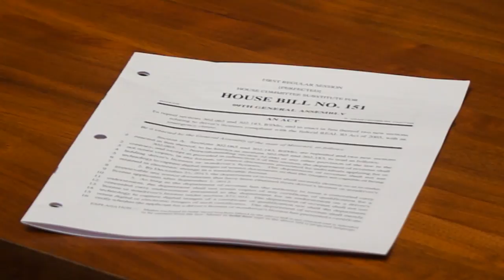Missouri Senate Approves REAL ID Fix Proposal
Jefferson City- Lawmakers truly agreed and finally passed legislation giving Missourians the option of applying for a REAL ID compliant license. The legislation aims to ease concerns regarding Missourians ability to board an airplane or enter a federal facility.